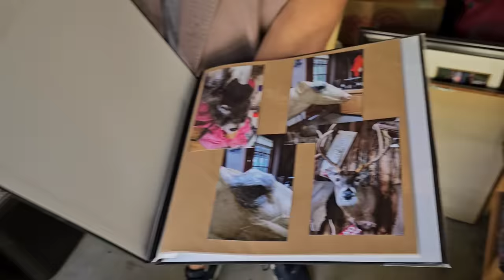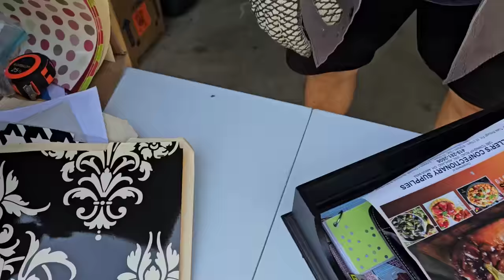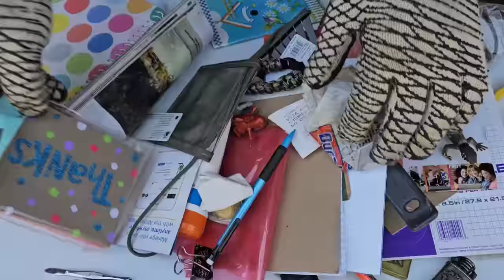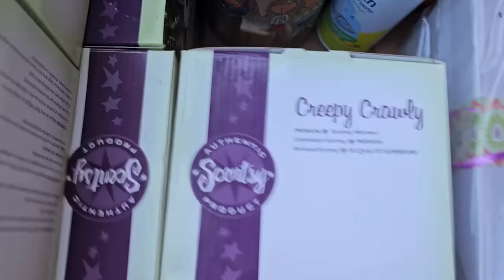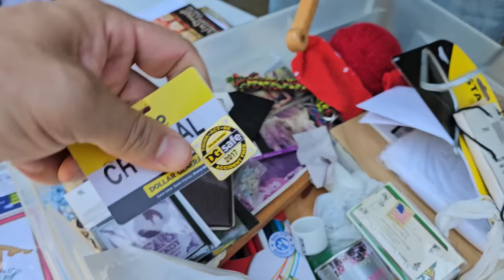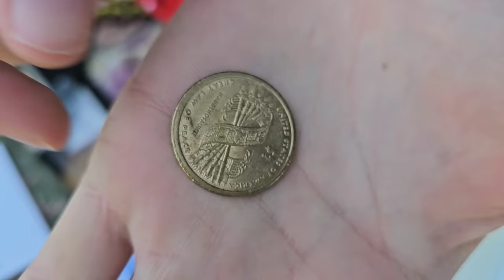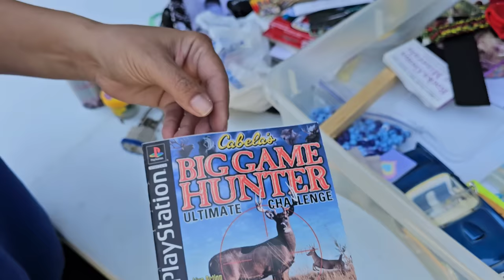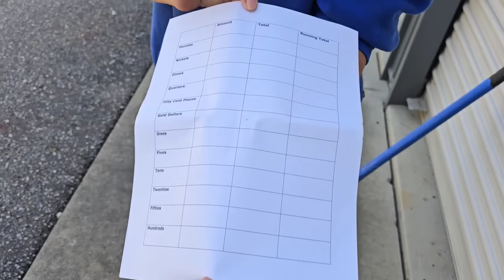SHE WANTED HER HIDDEN SAFE in the Storage Unit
BUT he's still on the treasure hunt when he can with the Hale$ Team when he can

Jeremy & George are at a live auction with 7 different units located at 4 different facilities

While in the heart of Amish County, Jeremy gets a feeling that something valuable might be inside this 10x15 storage unit so he bids to buy

He wins it for $400 but it was a bidding battle

While the team is digging, they find 2 different safes but George doesn't want to use her sledge hammer

She wants to drop it on it's corner

We did it this way to keep safe

PUBLISHED ON:
9.26.23